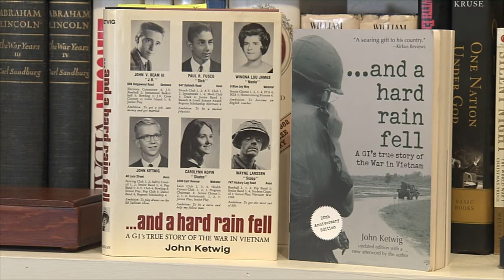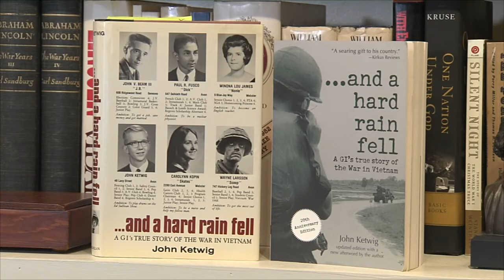Write Around the Corner - 103 - John Ketwig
John Ketwig was an optimistic 19 year old who loved hot rods, drums, and music. He entered the army and soon found himself in Vietnam. He shares his experiences in “…and a hard rain fell: A GI’s true story of the War in Vietnam.” johnketwig.com @BlueRidgeStreaming